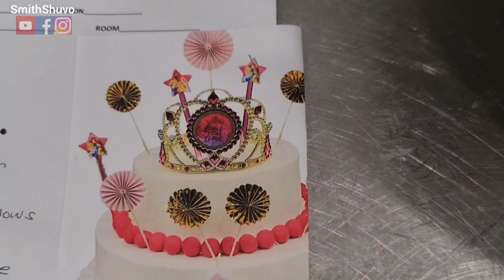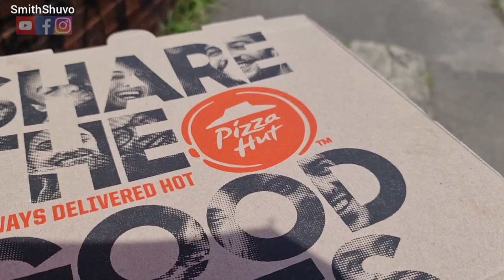Work with me at a Factory | Vlog | SmithShuvo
♡ 1 Minute Chocolate Mug Cake ?v=DDatp...